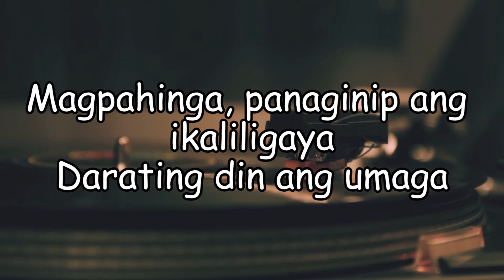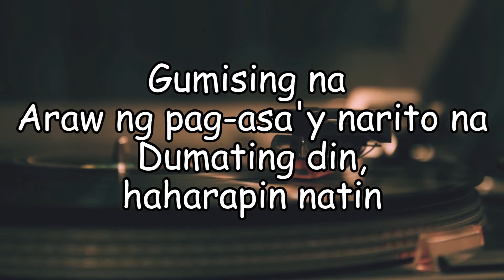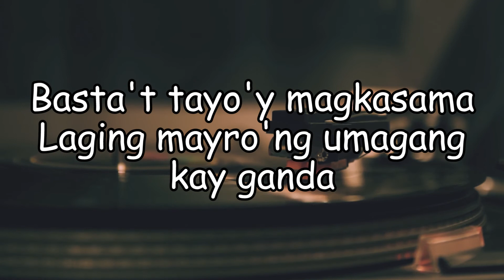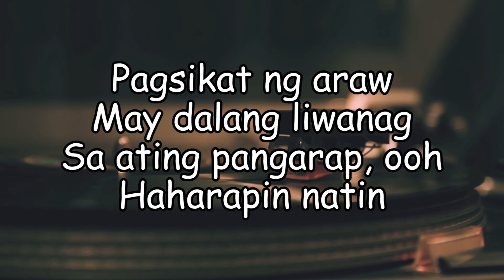Sponge Cola - Umagang Kay Ganda (LYRIC KARAOKE/INSTRUMENTAL)[FMS VERSION]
🔊 WE HEARD YOU! FMS' instrumentals are now out for free!

• You can use our Instrumentals if you're going to make a song cover on YouTube, Facebook or Instagram.
• You can use it as the background music of your video/s.
• You can use this in any live performances.

PLEASE DON’T RE-UPLOAD THIS VIDEO. (share it instead)

PS: Share the link of your covers using our instrumentals to us. (we love to see your covers too.)

OTHER THINGS WE LOVE TO DO:
✔️PRODUCING
✔️ARRANGING
✔️RECORDING
✔️EDITING
✔️MIXING
✔️MASTERING

 🎤 MONDYAS and FRIDAYS: Lyric Karaoke/Instrumentals
🎥  WEDNESDAYS and SUNDAYS: Song Covers